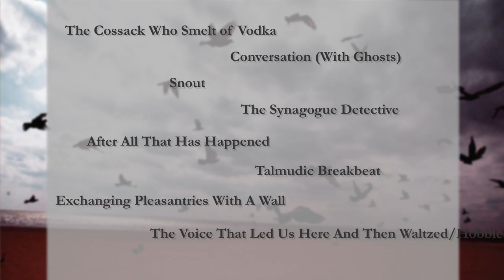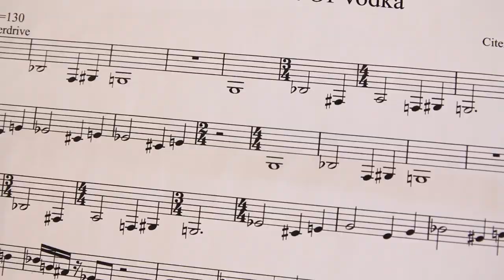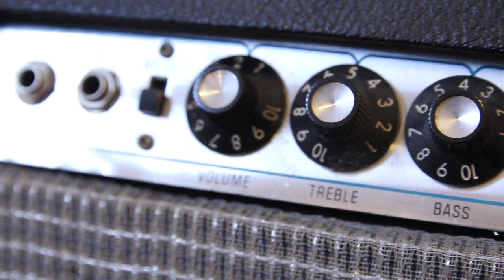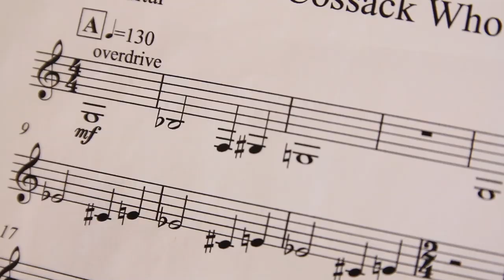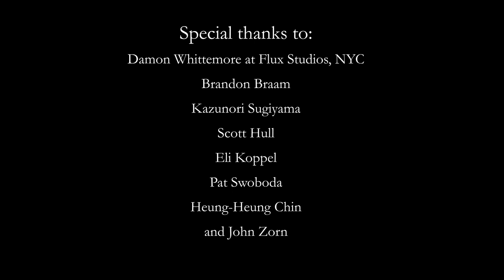Bop Kabbalah (Tzadik Records)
This is the story of Bop Kabbalah - the latest project from composer/bandleader/guitarist Ty Citerman for Tzadik Records' Radical Jewish Culture Series. The band blends jazz, 21st century composition, klezmer, nigunim, rock and more in a quartet that features features Adam D Gold (drums), Ben Holmes (trumpet), Ken Thomson (bass clarinet) and Citerman (guitar). The music is intense and colorful, drawing inspiration from sources as varied as the Beat Generation, medieval Eastern European and Asian music modes and the rich depths of Kabbalistic mysticism. The video blends interviews with Citerman and footage from Flux Studios, NYC, where the band recorded its debut CD in December 2013.

Bop Kabbalah celebrates the release with concerts at Joe's Pub in NYC on June 2 at 7:30pm and in Philadelphia at the Little Shul on June 10 at 8pm.